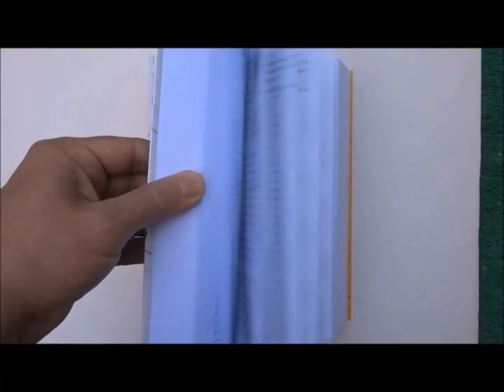SUMANDO PIEZAS VERANO 2021-PUZZLE 4- Timelapse puzzle 1000 Piezas "Amerigo Vespucci" (Clementoni)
SUMANDO PIEZAS VERANO 2021 es una actividad de AEPUZZ (Asociación Española de Puzzles) que consiste en montar durante un mes el máximo número de piezas posibles, cada socio en su casa. Se participa individualmente o en grupos. Mi PUZZLE número 4 es el de 1000 piezas "Amerigo Vespucci" (Clementoni).

Esta serie de armados forma también parte de un entrenamiento profesional para futuros concursos de velocidad. Como siempre, al final del vídeo indico mis trucos de montaje y competición.